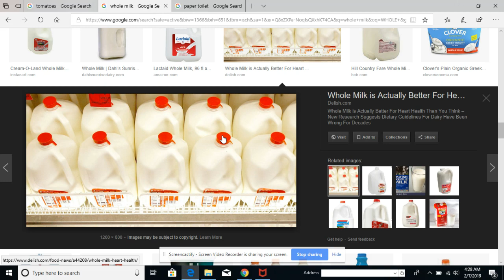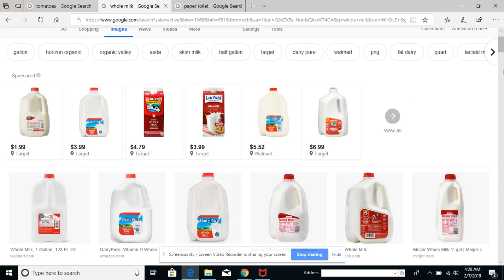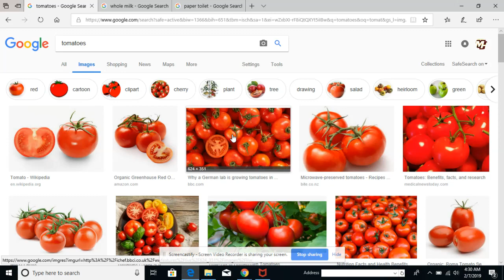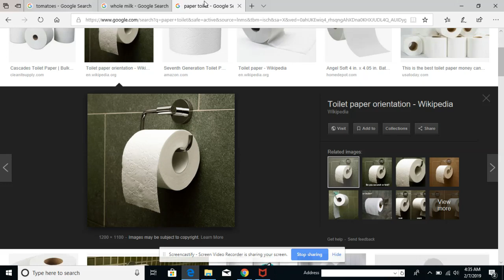Nou pa kana